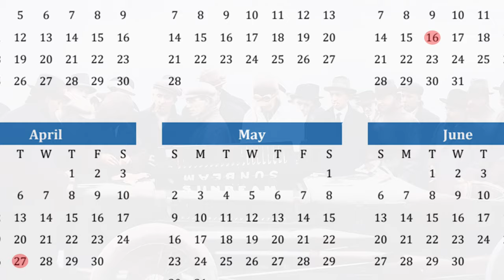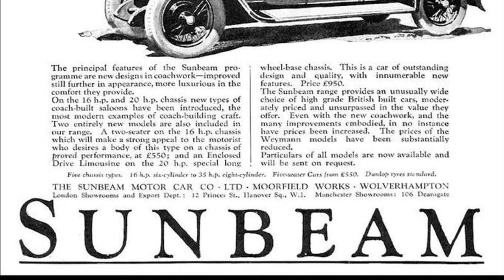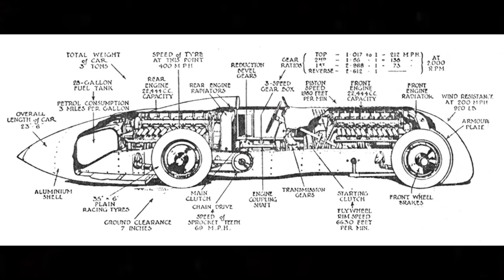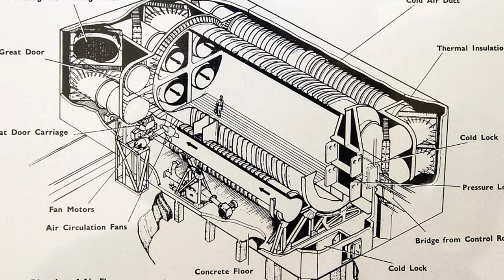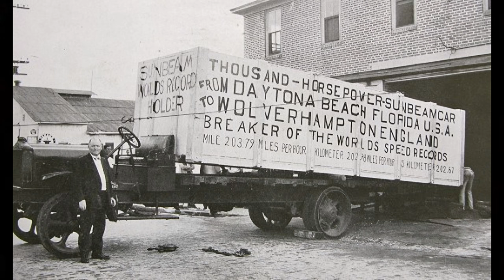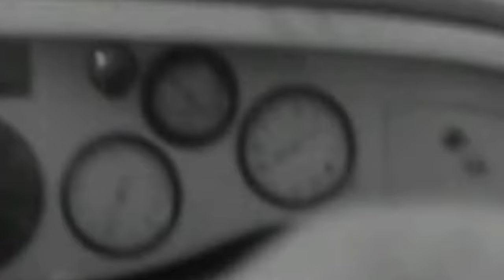Why Did it Go So FAST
Dive into the incredible journey of Henry O'Neal de Hane Segrave, a pioneering figure in motor racing history. This story tracks Segrave's remarkable achievements, from his early fascination with cars and motorcycles to breaking records and making history. Post-WWI, Segrave quickly rose to prominence in the racing world, first at Brooklands, then internationally with Sunbeam-Talbot-Darracq, becoming the first Briton in 21 years to win a primary international motor race. His triumphs continued, including breaking the land speed record at 152 mph. Despite briefly losing this title, Segrave's determination led to the creation of the Sunbeam 1000, a revolutionary car designed with limited resources but immense ingenuity, capable of reaching about 900 horsepower. The narrative follows Segrave's challenging journey to Daytona, facing financial hurdles and a tragic incident involving his friend and rival, Parry Thomas. His record attempt at Daytona was fraught with risks and setbacks. Still, with resilience and skill, Segrave smashed the existing record, reaching an extraordinary speed of 207 mph and making history as the first to break the 200 mph barrier. Celebrate the legacy of Segrave and the Sunbeam 1000, a testament to human ambition and engineering brilliance.